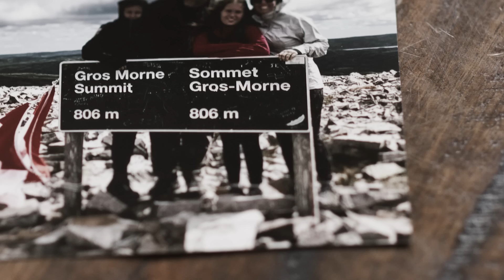Coming Soon: Research As Care, A Patient Story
Clinical research isn’t just improving the medicines of tomorrow, it’s saving lives today. How? Here’s a sneak peek of one patient’s incredible story.